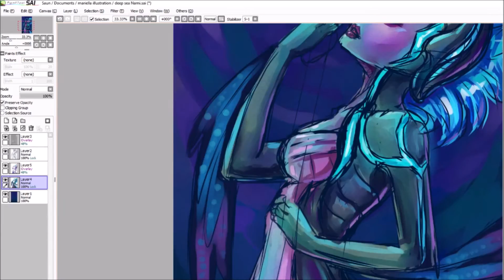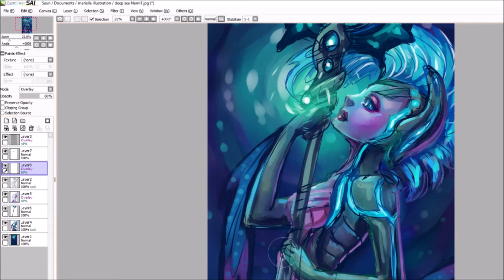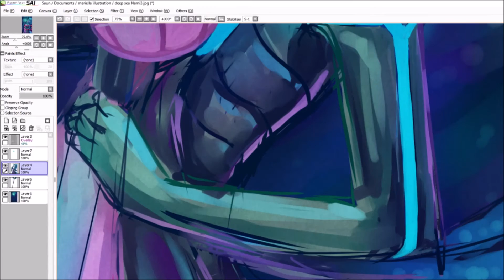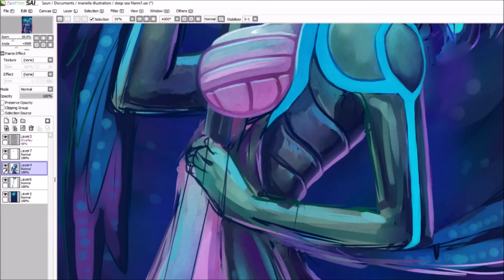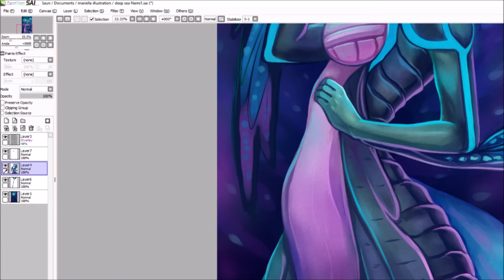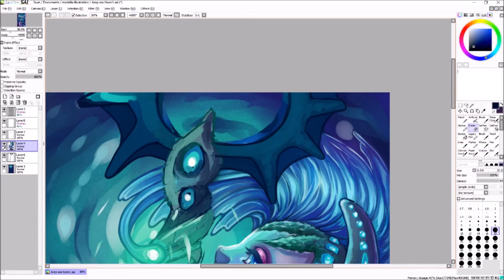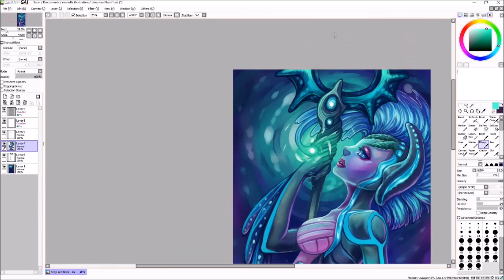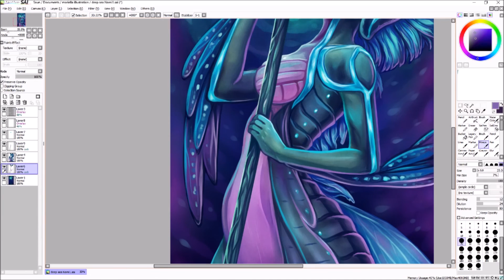Deep Sea Nami - Process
Hey everyone!

I know I haven't uploaded in ages but now that I am done with uni I want to start doing a lot more of these!

Here's a process video of my Deep Sea Nami painting of Nami from League of Legends. I play Support a lot and have been finding Nami really fun lately!

Sorry that my brushes are cut out for about half the video, I don't know what was going on with my recording software!

-Total Time
7 hours

-Music

(I own neither song ^^")